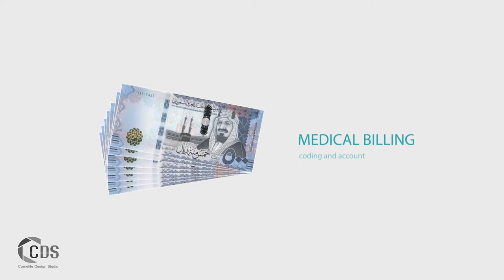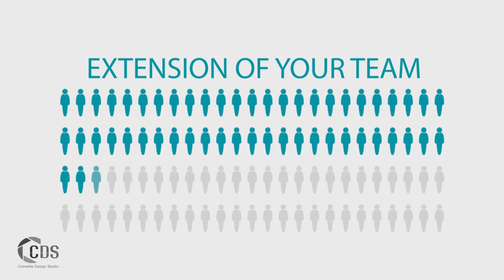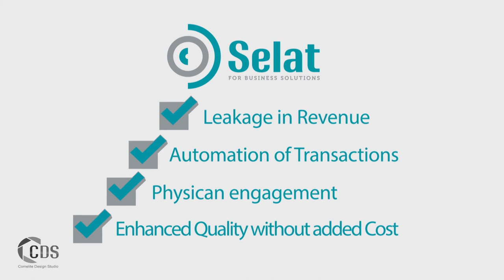Selat explainer video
An explainer video created by CDS that is simple to follow and tells what SELAT company is doing. Elements and icons have all been custom designed.
Selat is a company in Saudi Arabia which takes a holistic approach to improve the revenue cycle of hospitals, pharmacies, and medical providers.